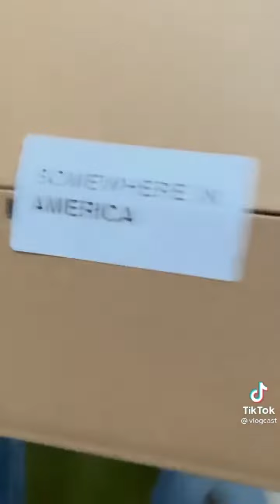TikTok Compilation (vlogcast) Funny Vlogcast videos TikTok PART 2